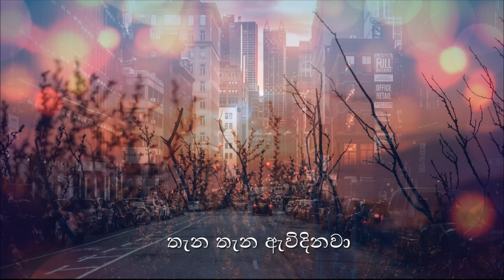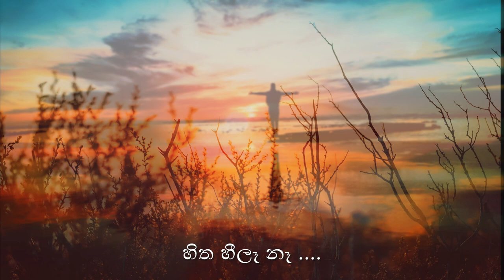Bandula Wijeweera | හිත හීලෑ නෑ | Hitha Heela Naa | බන්දුල විජේවීර | Lyrical Song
💙හිත හීලෑ නෑ💙
➢ ගායනය - බන්දුල විජේවීර මහතා
 හිත හීලෑ නෑ හරිම මුරණ්ඩුයි
තැන තැන ඇවිදිනවා
හිතෙන හිතෙන තැන නවතිනවා

හිත ඉගිළෙනවා කාශ්මීරයේ
සුදු හිම කඳු අතරේ
මා තනිවෙනවා පා යුග දවනා
නිරුදක මරු කතරේ

මා සැනසෙනවා මා පිය ළඳගේ
මුදු සැනසුම් සිහිලේ
හිත හිනැහෙනවා මා මගතොට දී
දුටු ළඳ මුව මඬලේ

👑~SOUND BOARD~👑